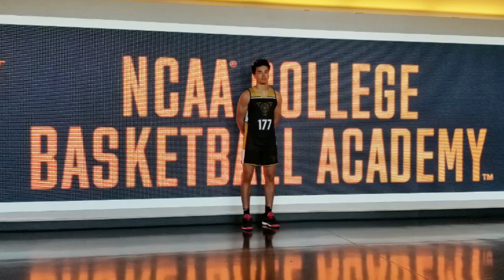Alec "AO" Oglesby 6'5 CG '20 The Rock 🔥 Back to Back 30pts & 25pts at NCAA Basketball Academy in AZ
Back to Back 30pts in the GCU Main Arena & 25pts in the CAC at NCAA College Basketball Academy in Phoenix, AZ. Alec "AO" Oglesby @alecoglesby 6'5 Combo Guard 2020 at The Rock @therockhoops averaged over 20pts a game during the 3 day event. Consistantly scored in double figures in every game. Scored at all 3 levels, Handled, Assists, Created, Defended & Competed with max effort.
Summer Hoops is over. AO will start making his final stretch of college visits in the upcoming months. The Final Count Down is  Officially On! What school will he commit to??? Will let you know when it happens.